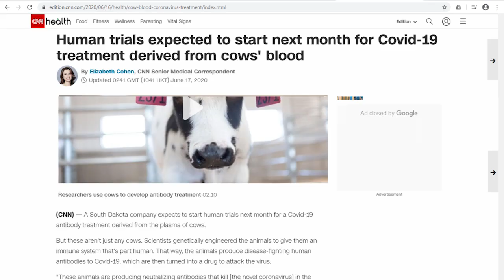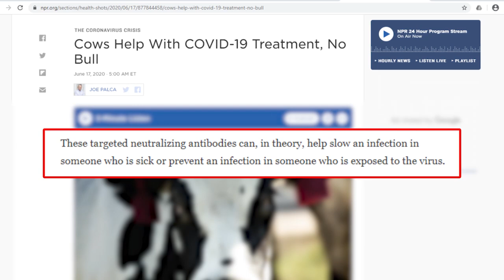Human Trials For Cow Plasma Coronavirus Treatment To Start In July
South Dakota-based SAB Biotherapeutics expects to launch human trials in July for a coronavirus antibody treatment derived from cow blood.